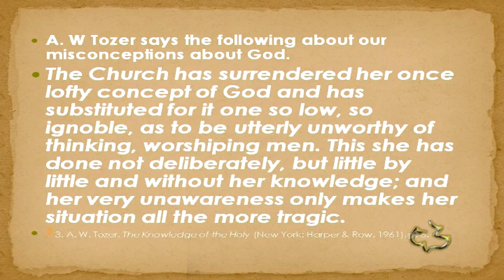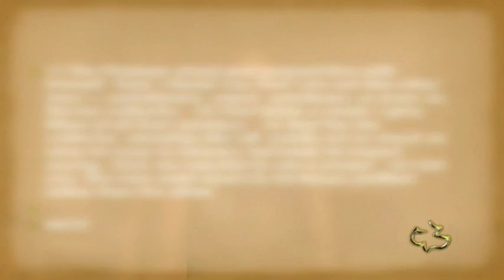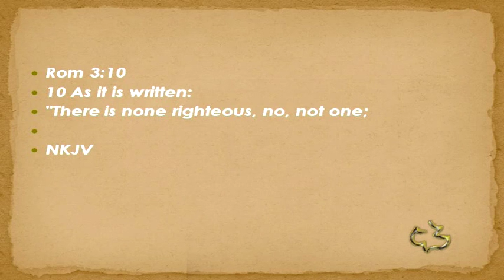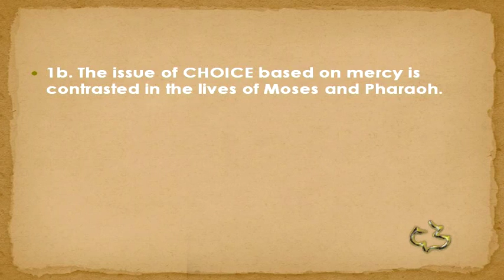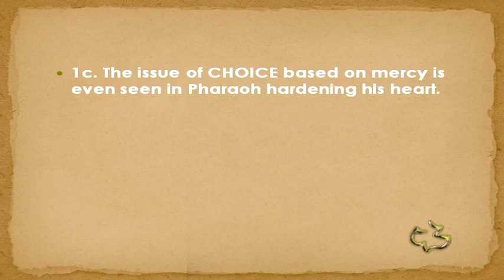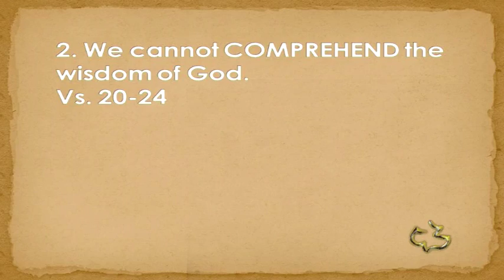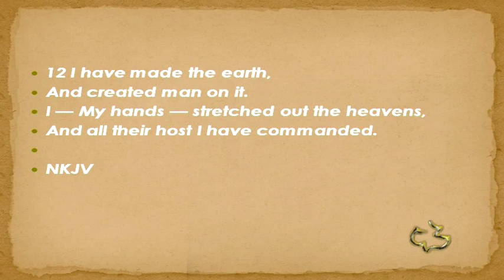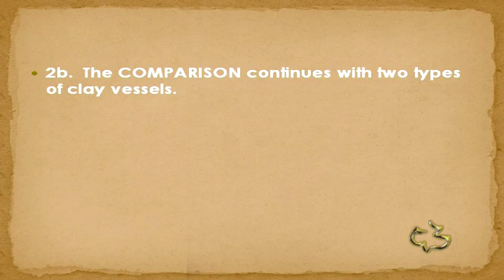New Testament - Romans 9:14 24 - (Is God Unrighteous?)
New Testament - Romans 9:14 24 - (Is God Unrighteous?) - Calvary Chapel Windward - OAHU, HAWAII - Pastor Tim Newman - From Local Olelo / Oceanic / Time Warner Cable show "A View from Calvary" - Episode #: - Original Air Date: 08/18/2013 A.D.

Romans 9:14-24
“Is God Unrighteous?”
Paul’s 1st question concerning the righteousness of God
14 What shall we say then? Is there unrighteousness with God? Certainly not!
1. God’s sovereign CHOICE is based on mercy.
Vs. 15-18
The subject here is the mercy of God.
We never want to ask for God’s justice.

Luke 18:9-14
1a. The issue of CHOICE based on mercy is seen in the life of Moses.
God can have mercy on anyone he chooses?
Paul quotes Moses- Exodus 33:19
How many are righteous?

Rom 3:10
1b. The issue of CHOICE based on mercy is contrasted in the lives of Moses and
Pharaoh.
Paul then quoted Exodus 9:16, using Pharaoh as an illustration.
Moses was a Jew, Pharaoh was a Gentile; yet both were sinners.
In fact, both were murderers!
Yet Moses was saved and Pharaoh was lost.
1c. The issue of CHOICE based on mercy is even seen in Pharaoh hardening his
heart.
This hardening process is referred to at least fifteen times in Exodus 7–
14. Sometimes we are told that Pharaoh hardened his heart (Ex. 8:15, 19,
32), and other times that God hardened Pharaoh’s heart (Ex. 9:12; 10:1,
20, 27).
Paul’s SECOND QUESTION concerning the righteousness of God
vs.19
19 You will say to me then, "Why does He still find fault? For who has resisted His
will?"
2. We cannot COMPREHEND the wisdom of God.
Vs. 20-24
2a. Our lack of COMPREHENSION is seen in an illustration of the master potter
and the clay.
This is a logical argument.
God is the Potter and we are the clay.
Isa 45:9-12
Does clay ever talk back to the potter?

Jer 18:1-6
But it is God who determines whether a man will be a Moses or a Pharaoh.
2b. The COMPARISON continues with two types of clay vessels.
There are vessels of wrath prepared for destruction.
There are also vessels of Mercy
In Moses and Israel God revealed the riches of His mercy; in Pharaoh and
Egypt He revealed His power and wrath.